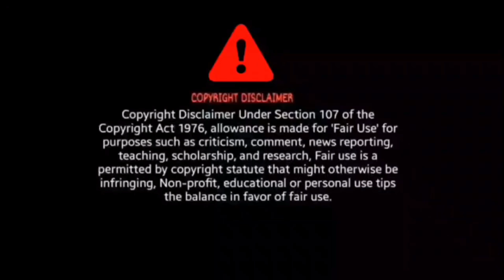G. O. A. T Official HINDI Trailer | Thalapathy Vijay, Venkat Prabhu, Prabhu Deva | Arof ka Review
goat trailer
the goat trailer
goat movie trailer
goat
goat trailer update
trailer
goat trailer announcement
goat trailer update in tamil
goats trailer
goat official trailer
goat movie trailer tamil
the goat official trailer
goat movie trailer update
official trailer
the goat
goat trailer tamil
goat tamil trailer
goat movie
goat vijay trailer
goat hindi trailer
the goat trailer tamil
the goat trailer update
thalapathy goat trailer
[No Copyright] Fuzzeke - Star Fusion [Synth Sci-Fi Teaser Trailer Music]